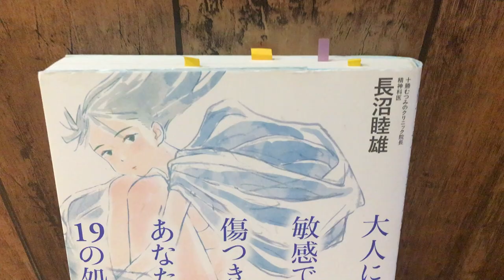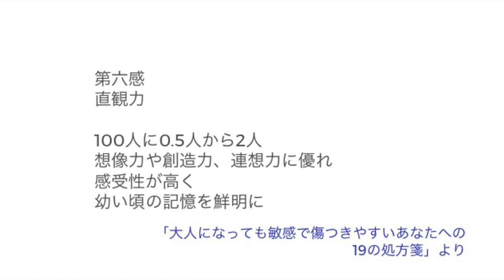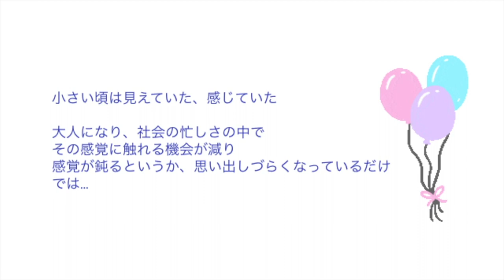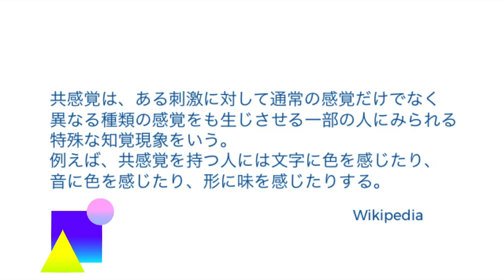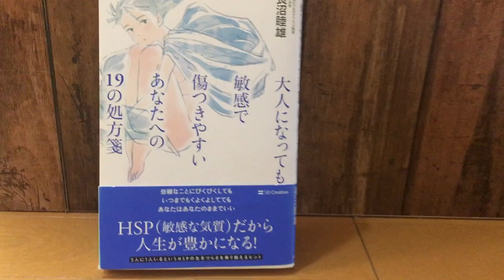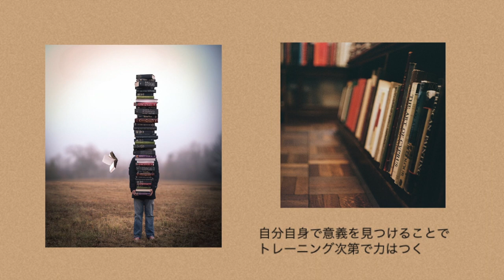HSPと共感覚〈HSP28〉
2020年10月より、対面カウンセリング、コーチングを開設する予定です。1対1で、皆さま一人一人とゆっくりお話出来る日を楽しみにしています。